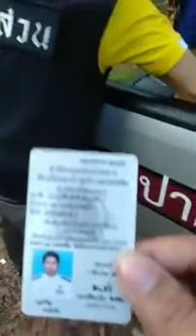ด่วนโรคร้ายระบาดหนัก ต้องตรวจฉี่เพื่อป้องกัน | สภ.ปากตะโก